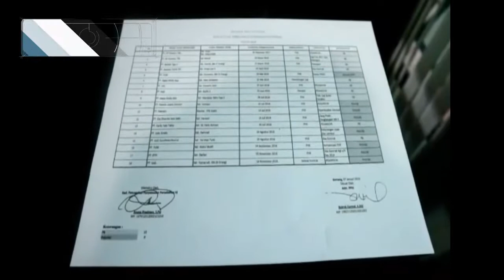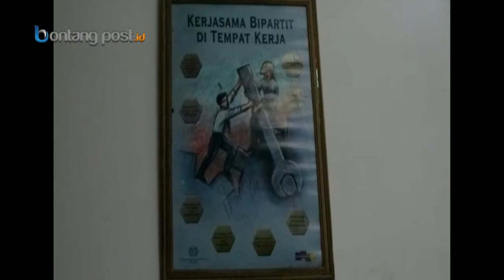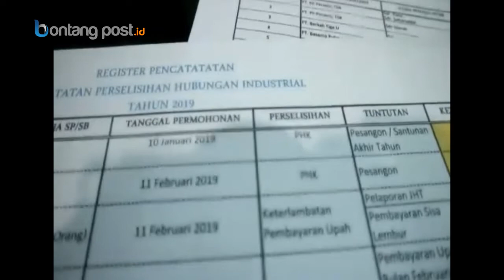9 Kasus Perselisihan Tenaga Kerja Ditangani Disnaker Bontang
Perselisihan antara perusahaan dengan karyawan dipastikan terjadi di seluruh daerah, tak terkecuali di Bontang. Hingga Juni 2019, Dinas Ketenagakerjaan Bontang menangani sebanyak sembilan kasus.